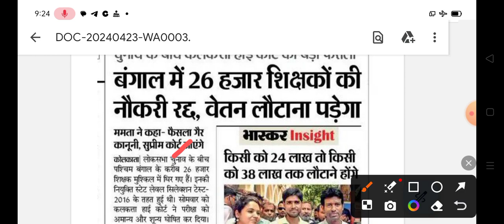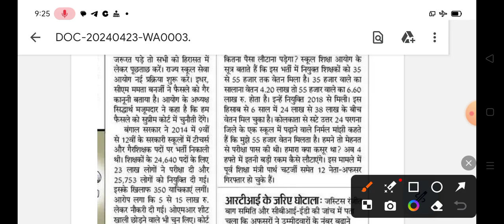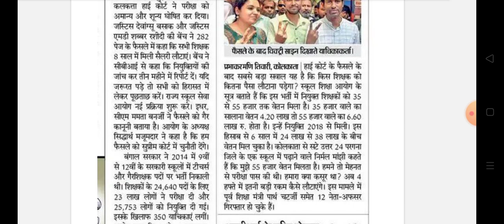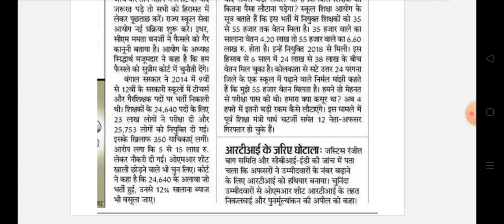26 हजार शिक्षकों की नौकरी रद्द 38 लाख लौटाने होंगे || Teacher bharti cancel refund salery news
26 हजार शिक्षकों की नौकरी रद्द 38 लाख लौटाने होंगे || Teacher bharti cancel refund salery || shikshak bharti news